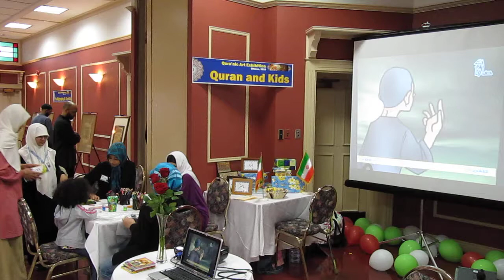Quran Art Exhibition - Ottawa, Sep. 2010 - Cultural Centre of Iran (Quran & Kids)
First Quran Art Exhibition in Ottawa, 4-5 Sep. 2010
By:  Cultural Centre of Iran in Canada
RA Centre, Ottawa